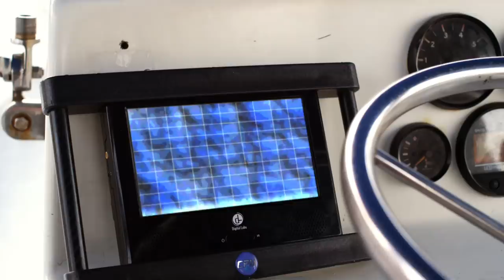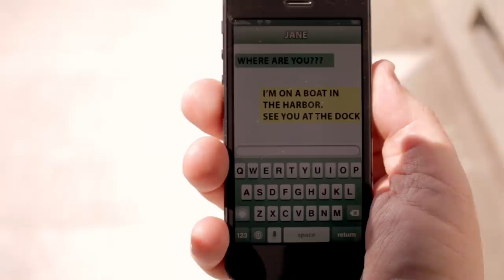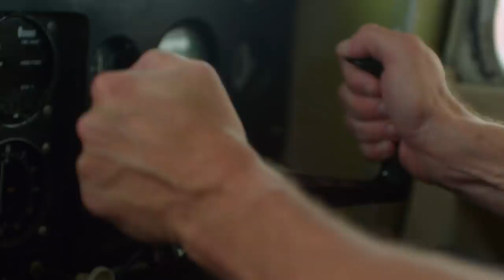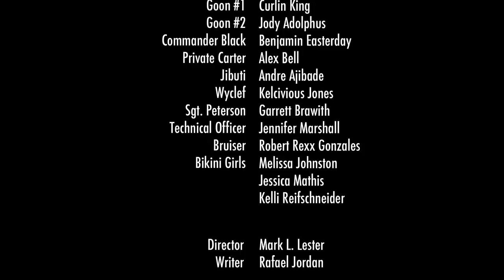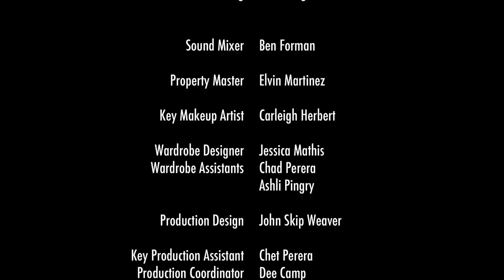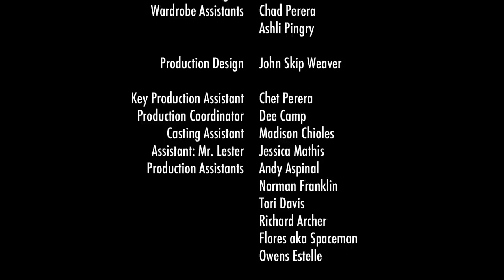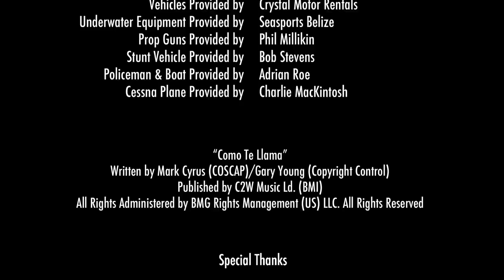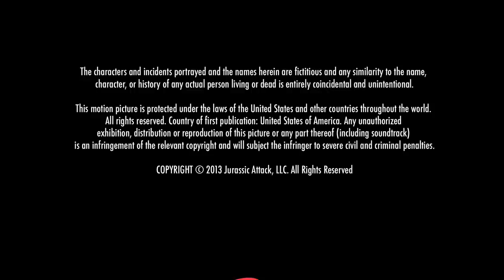Poseidon Rex | Full Action Adventure Movie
Poseidon Rex - A small, secluded island off the coast of Belize suddenly finds itself terrorized by a deadly predator from the planet's distant past when deep sea divers accidentally awaken an ancient evil.

2013
Stars: Brian Krause, Anne McDaniels, Steven Helmkamp